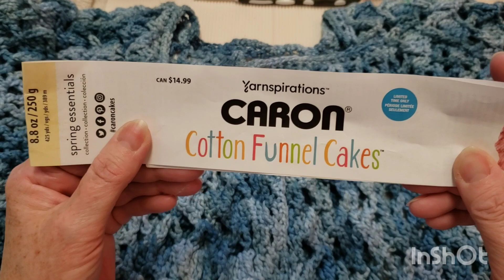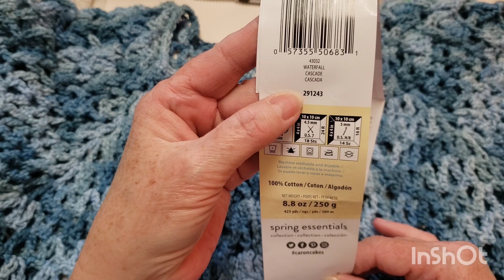How to Crochet One Piece Raglan Summer Cardigan | Size Adjustable | Tutorial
This cardi is made in one piece from top down, raglan style. As you crochet, the cardi will grow longer & wider at the same time & cap sleeves will form.

You can make this cardi any length you like. You can leave the cap sleeves as they are or you can make short sleeves or long sleeves.

I show in this video at what point you need to try the cardi on to determine your size. Adjusting the size to fit you is very easy. If you need it smaller, take out a couple of rows. If you need it bigger make a few more rows.

A button hole border is worked right into the design. It looks great with or without buttons.

I hope you enjoy this tutorial & please feel free to look around at all my free tutorials in the playlist here:

Darla Hunter
Maryland Postal Outlet
Winnipeg, MB.
R3G 3R3 Note postal code correction
Canada

MORE OF WHAT YOU CAN FIND ON MY CHANNEL